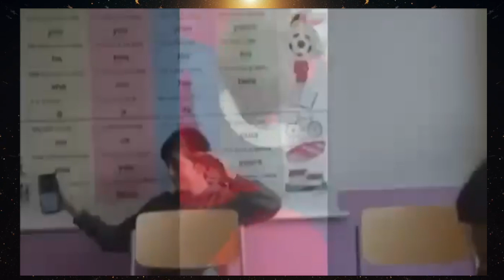Filmový galavečer 9. ročníku 📽️🍿🎬BONUs